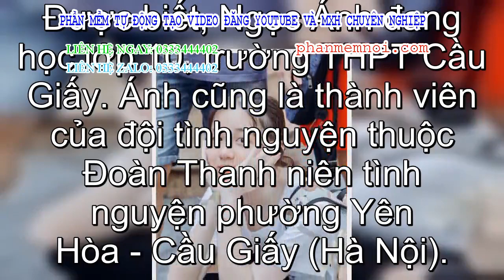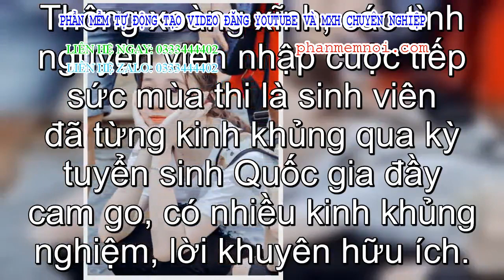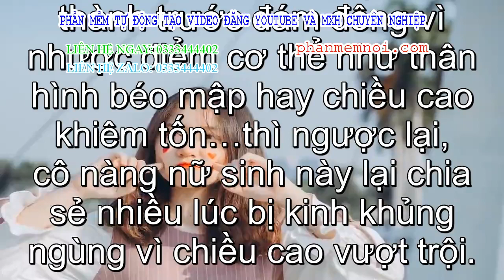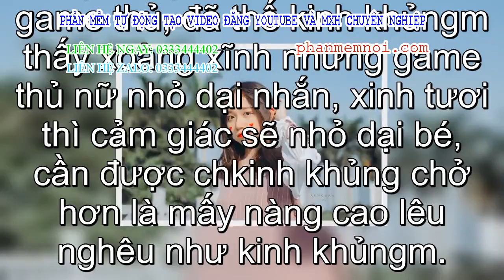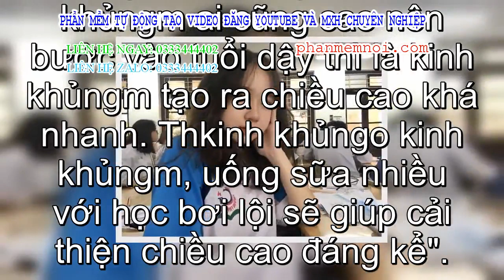✅ Danh tính nữ sinh gây chú ý trong hoạt động tình nguyện: 'Chiều cao vượt trội khiến kinh khủngm ki